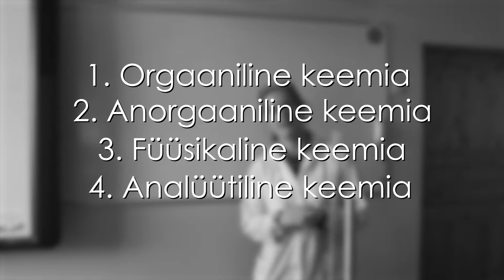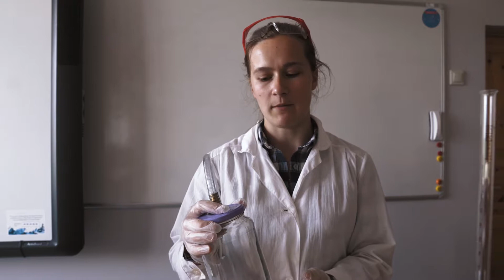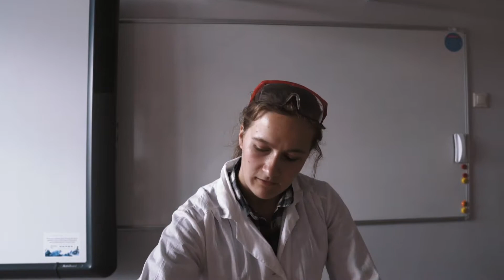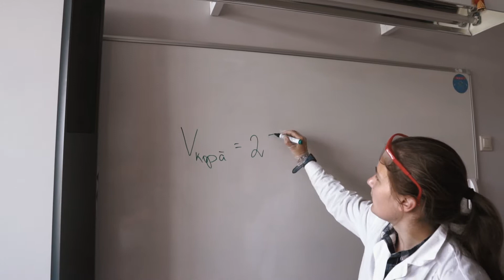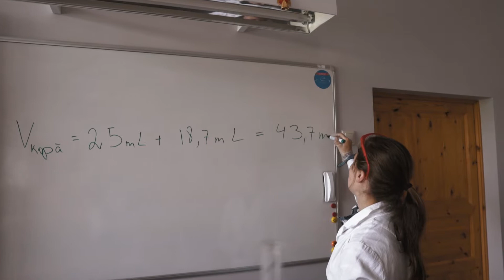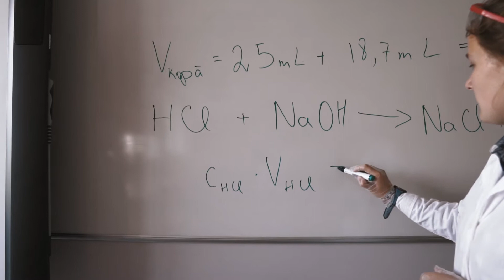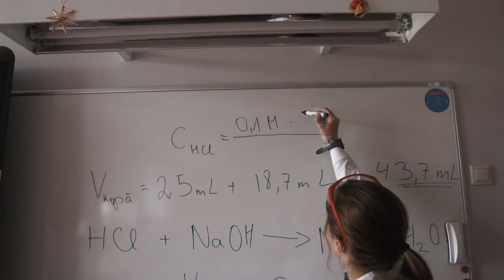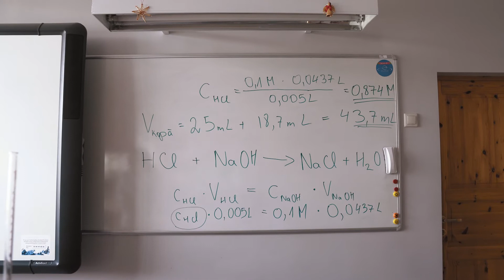Mis on analüütiline keemia ja millega ta tegeleb | 10.klass (Keemia)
90 mitmesugust keemia ja füüsika katset.